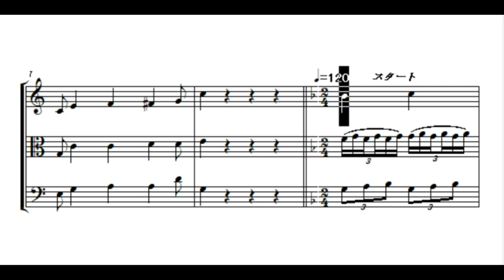エキサイトバイクＢＧＭ（任天堂・1984年） 弦楽三重奏アレンジ 楽譜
ファミリーコンピュータ「エキサイトバイク」。耳コピーです。

Arranged by Satoshi Ebinuma(2023)